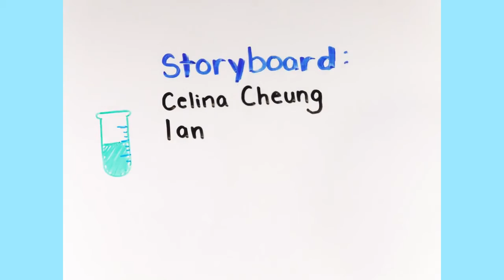Seeds of Change Campaign Video: BrainReach North